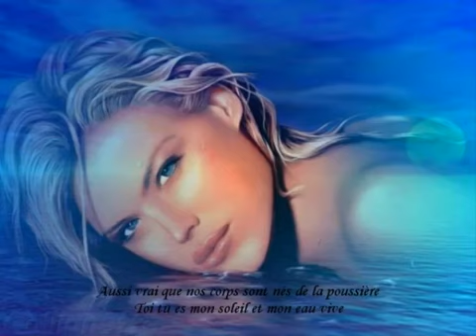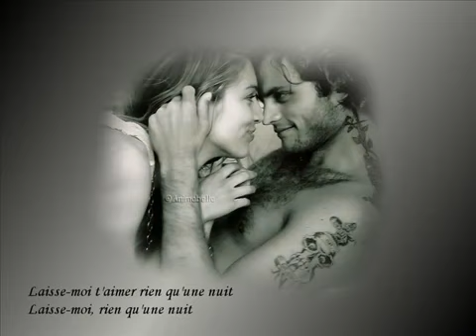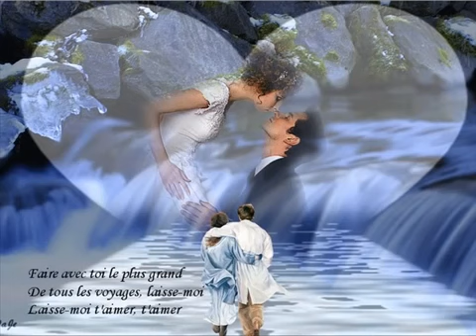May 5, 2021